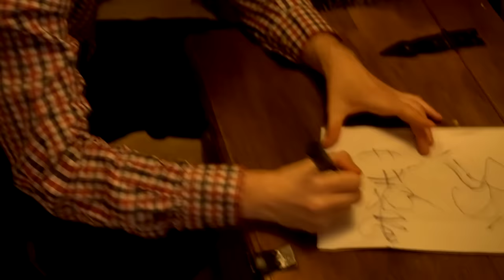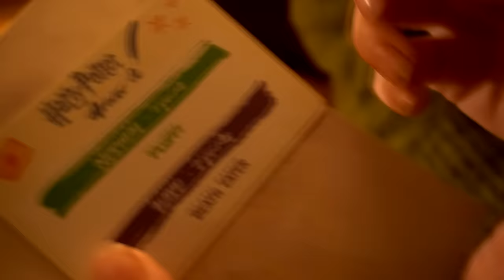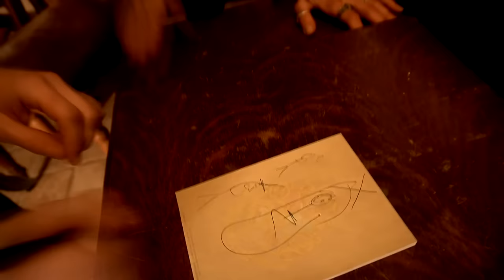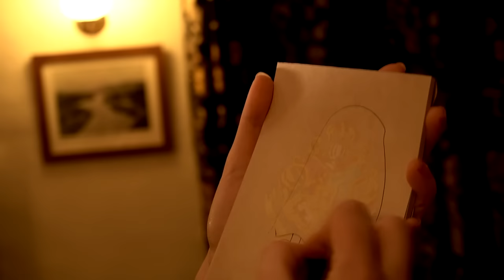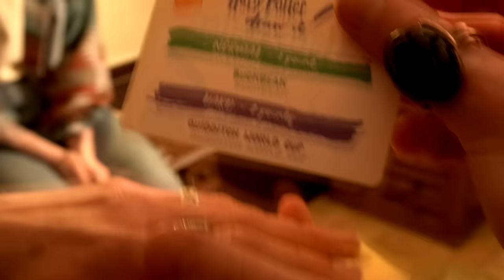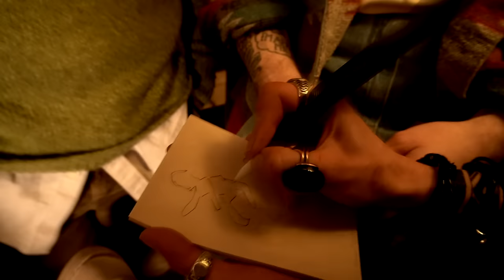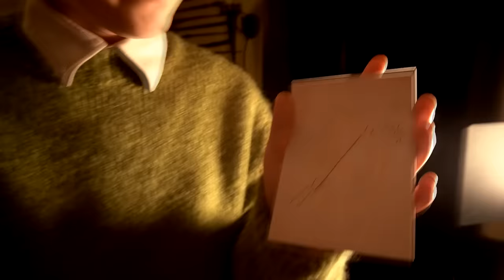{the marauders: ultimate ship showdown, wolfstar vs jily}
Cas, Rhiannon Davis, Sassy, Nathalie, Kayla Rose, Incredibly Iska, Leah Sauter, quirkydarling, Imogen Heaton, Lithium Zombie, Maria Kristin, Merzhin C'hwezek, Crystal Waldrop, Ani, Katie, Emily Reid, MikaBunny & Gee Woodham